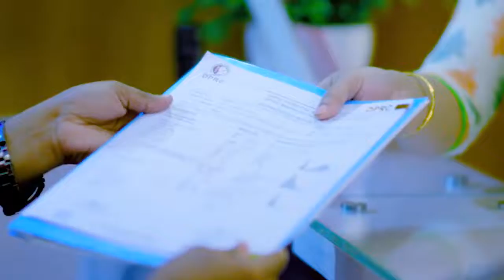ভারী জিনিস নিতে গিয়ে কোমরে ব্যথা, পেলাম সঠিক চিকিৎসা | Back Pain | Disk Prolapse | Slip Disk